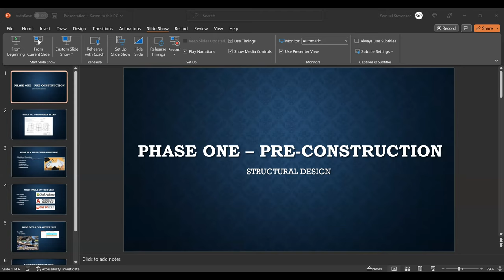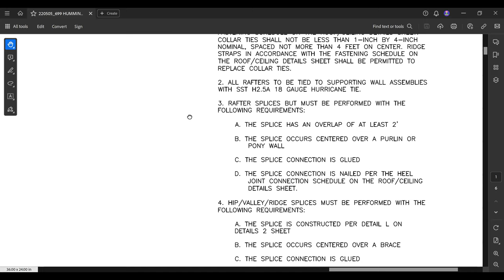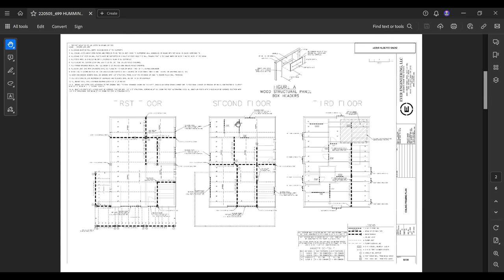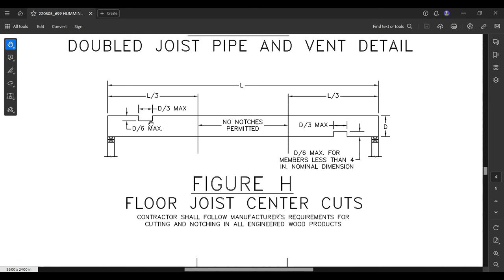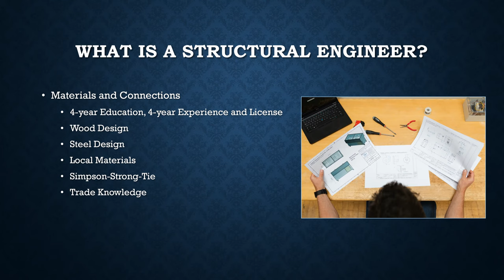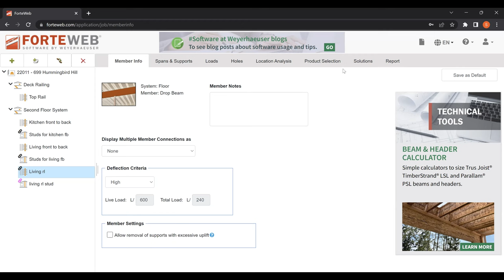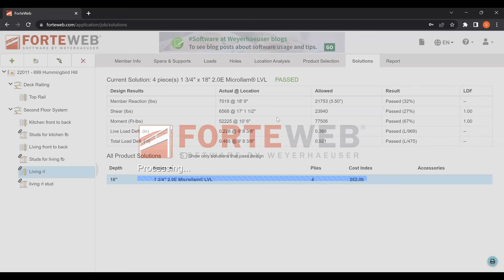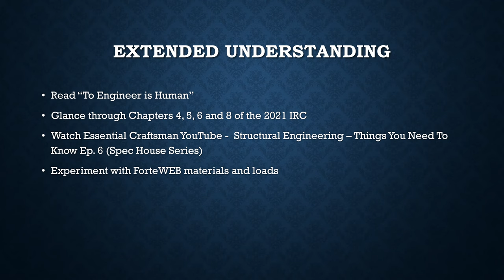2. Engineering Design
If you want to be building your own remodel, renovations, additions, etc, then you're in the right place.